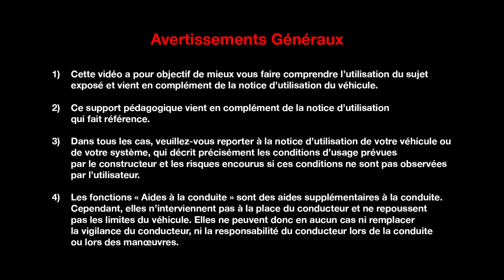AVERTISSEUR D’ANGLE MORT